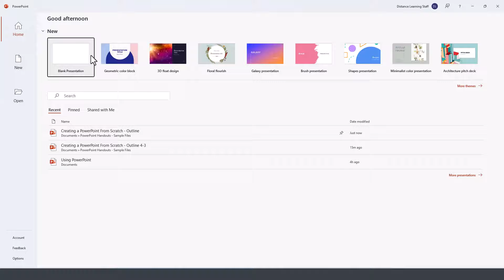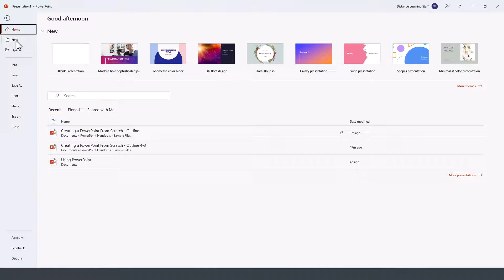How to use PowerPoint templates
Learn how to download and use PowerPoint templates in PowerPoint 2021 for Microsoft 365.

30 Minute MS Office Tutorial Courses by Kaceli TechTraining